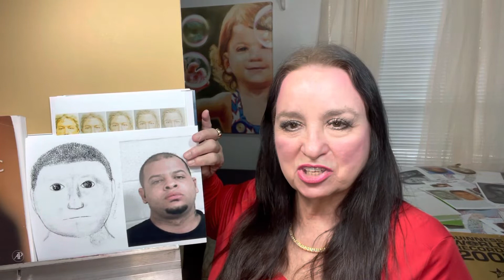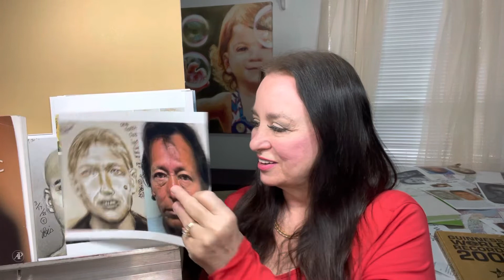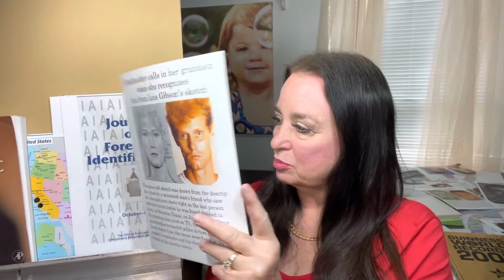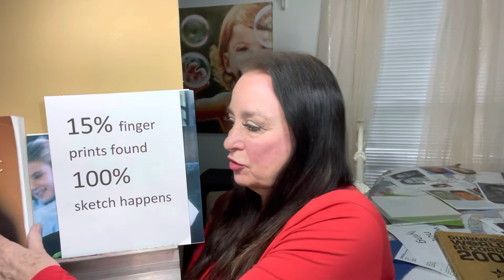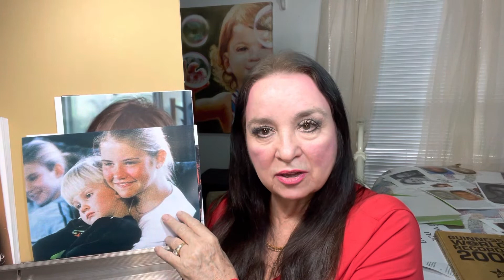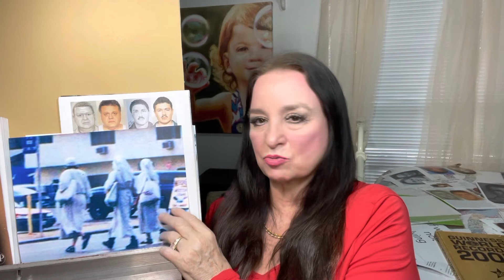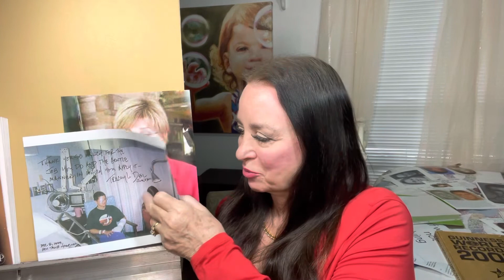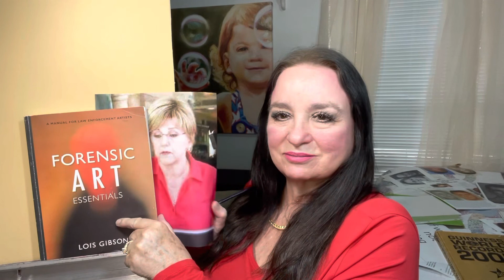Forensic Artist Call to Action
Message to future forensic artists